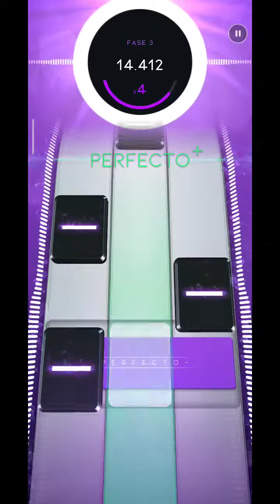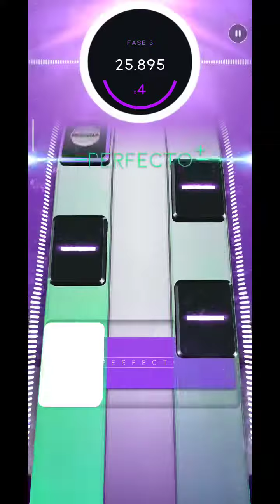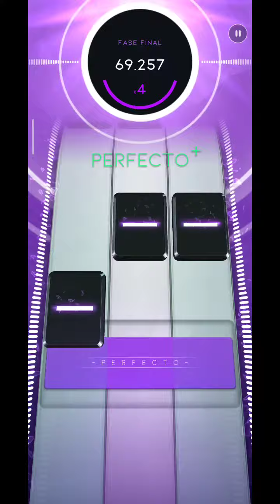[Beatstar] It's Tricky (DIFÍCIL) // DIAMANTE PERFECTO +75,000